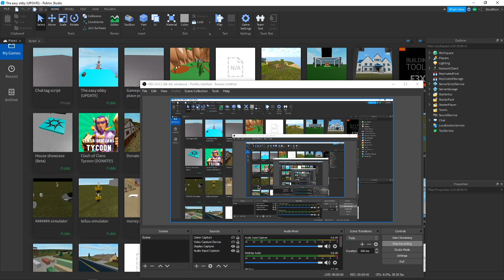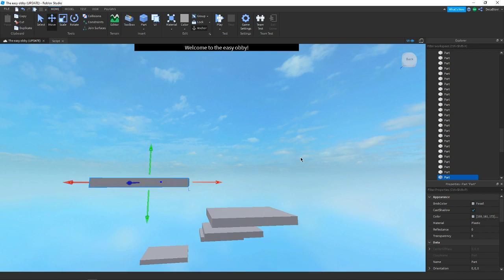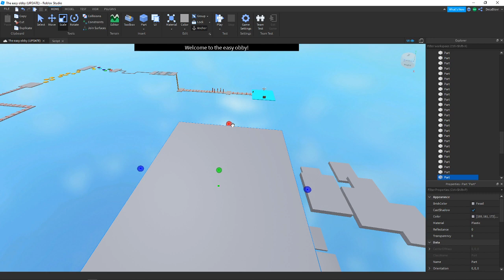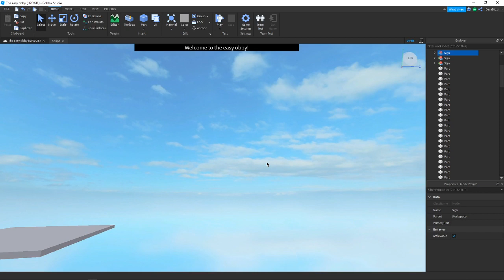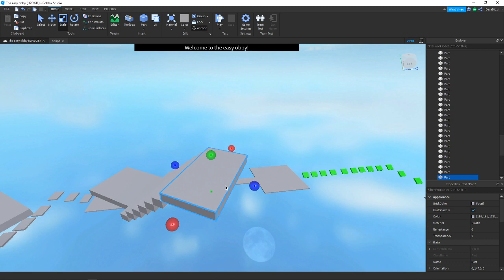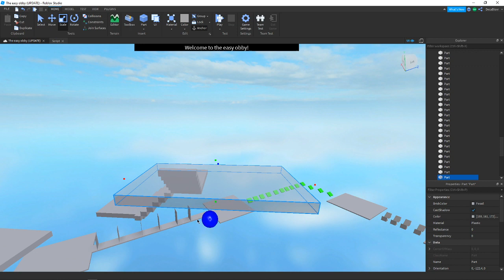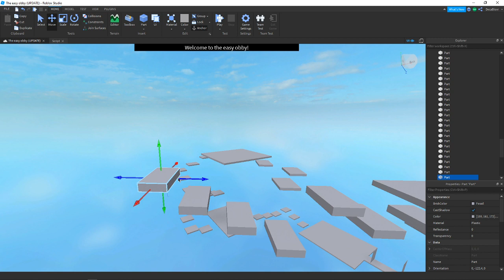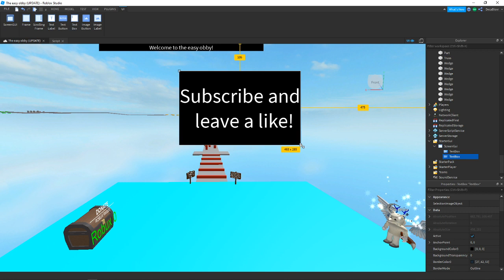Roblox game works! (ROBLOX STUDIO) developing!